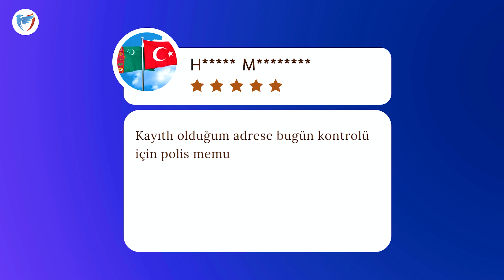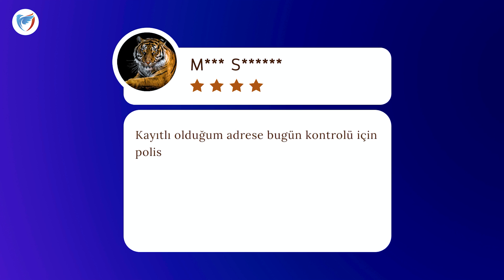Yabancı Adres Kayıtları Hakkında Önemli Gelişmeler (Yabancı Adres Kaydı 2022)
Tüm sorularınızı bize mesai saatleri içinde  arayarak danışmanlık hizmetinden yararlana bilirsiniz.

Bizi beğenerek ve yorum bırakarak duyarlılığını gösterdiğiniz için teşekkür ederiz.

Atasa Danışmanlık 2016-dan bu güne Türkiye’de yaşayan yabancı uyruklu vatandaşlara Türkiye’de yasal şekilde yaşamalarına yardımcı olmaktadır. Amacımız mutlak müşteri  memnuniyeti müşterilerimize yapısal çözümler sunmamız ve güvenli, yenilikçi, kaliteli, ve ekonomik hizmet sunarız neden sorusunu sorar, kendimiz dahil yapılan her işi sorgularız yenilikçi çözümlerle müşterilerimizin, karlarını artırırız ve doğru stratejiyi  etkin yönetimi tasarlar ve uygularız.
Peki, biz ne hizmetler sunarız? İkamet İzni, Çalışma İzni, Öğrenci işlemleri, Yurt Dışı Davetiye, Özel Sağlık Sigortası, Kasko Sigortası, Konut Sigortası, İşyeri Sigortası vb. Hizmetler vermekteyiz.